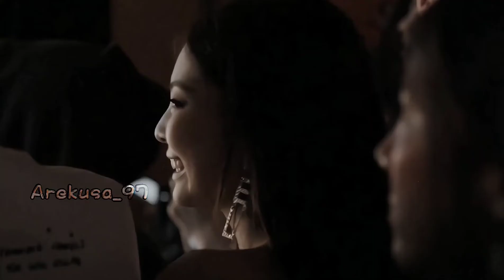Purple hearts - Jenlisa